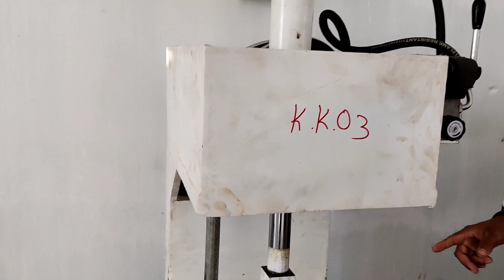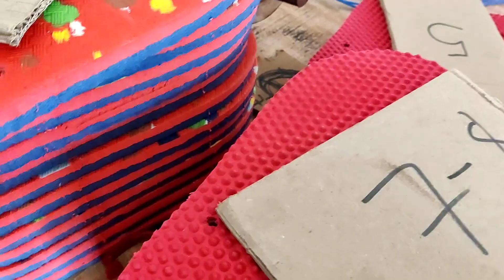Bhairakunda road SaFpol holsel milega UDALGURI Sonai NLFB CAMP me //